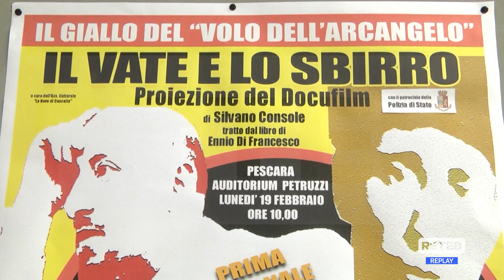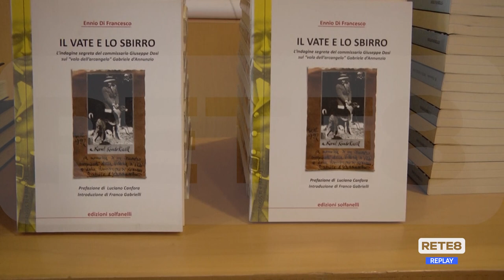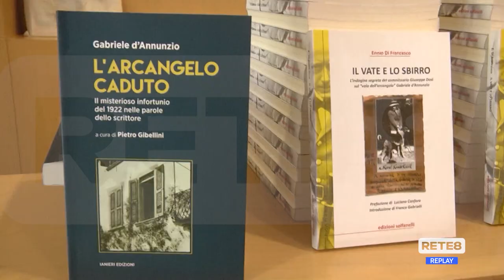Editoria - "Il Vate e lo sbirro": indagini che potevano cambiare la Storia